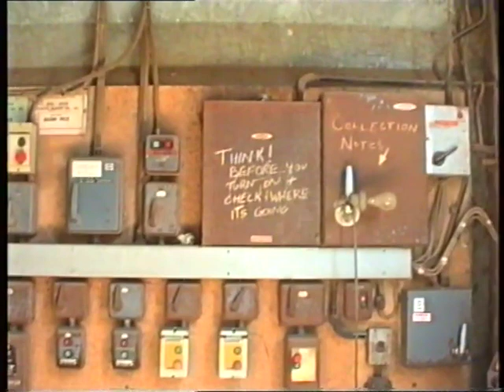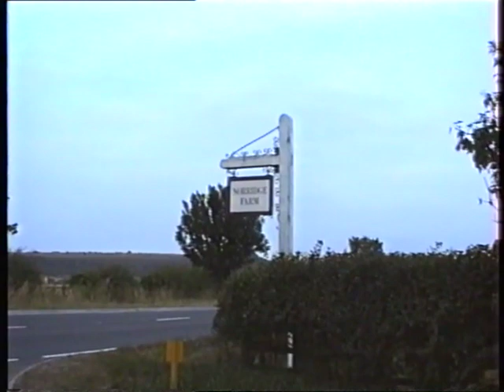The Granary & Farmyard at Norridge Farm, Warminster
Harvest Time on Norridge Farm.  7th August 1995.